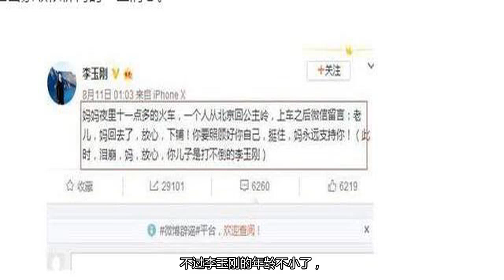李玉刚深夜发文，疑似出现大问题，粉丝看出破绽，网友：坚持住